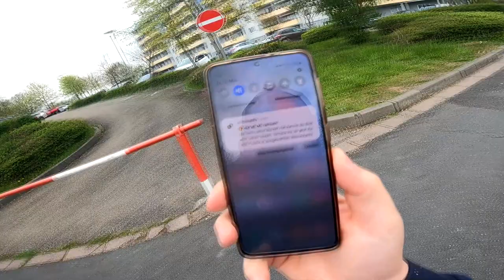Der Lipton Bucket Hat von MC Donalds !!! | HOT or NOT ?!?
GUMMA !!!

Mein Trainer Code : 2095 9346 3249